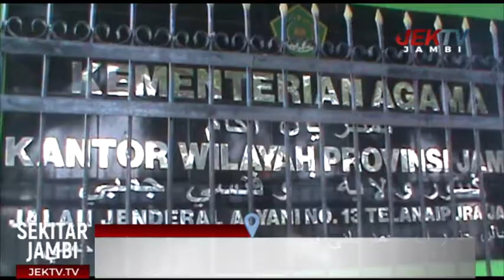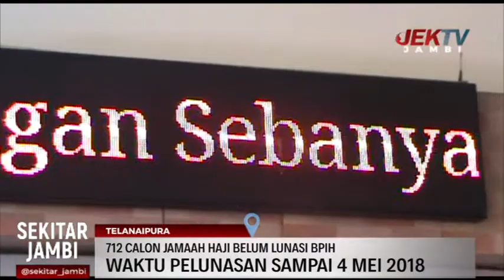712 CALON JAMAAH HAJI BELUM LUNASI BPIH